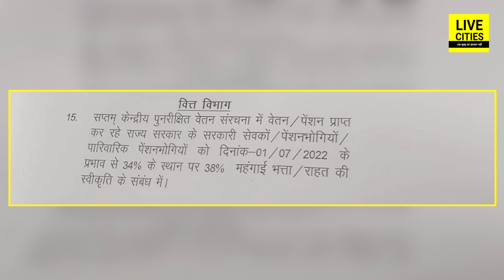Nitish Kumar ने Cabinet में सभी Government Jobs करनेवालों और Pension पानेवालों के लिए किया बड़ा ऐलान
Nitish Kumar ने Cabinet में सभी Government Jobs करनेवालों और Pension पानेवालों के लिए किया बड़ा ऐलान | Bihar News | LiveCities